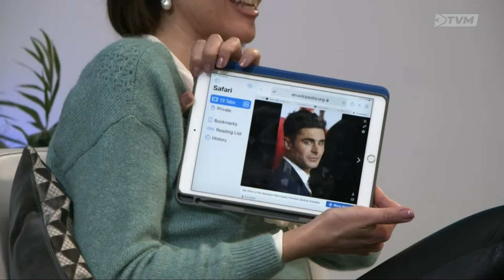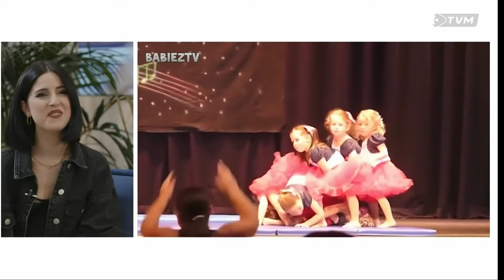MESC 2022 Interviews - Raquel, Sarah Bonnici, Matt BLXCK & Denise Mercieca on Ta' Filgħodu